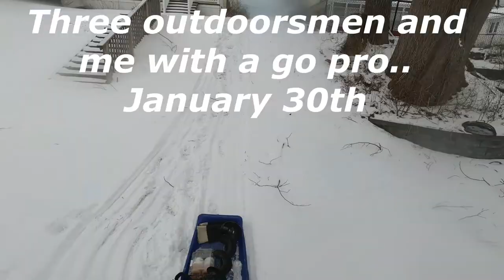Ice fishing Sodus Bay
January 30, 2021 Four of us out on the south shore of Lake Ontario. Frigid and crisp, we use minnows, mousies and shrimp to haul in 57 perch. Another great outdoor adventure!